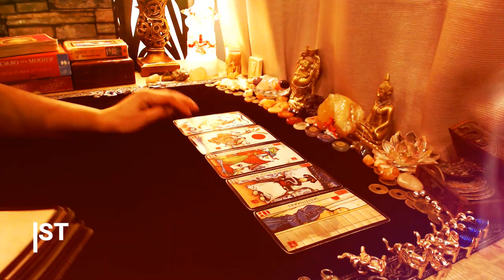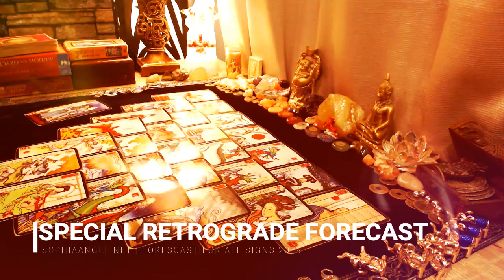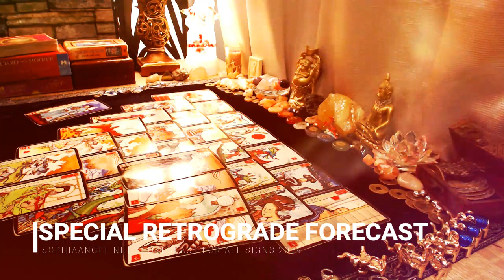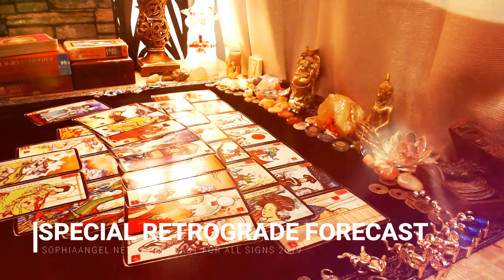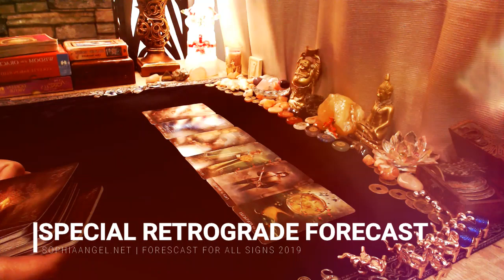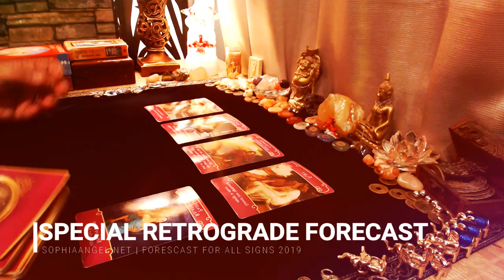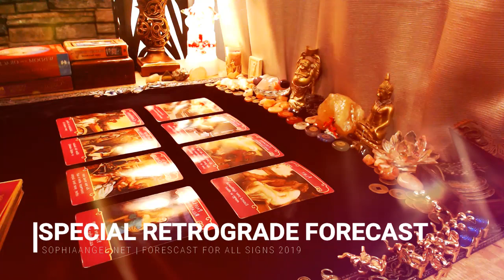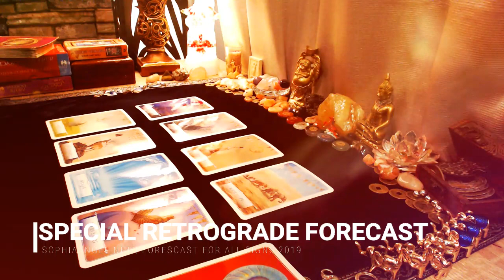AQUARIUS ♒❗RETROGRADE FORECAST OCT NOV 2019 🏋️ YOU HAVE A VERY STRONG FAITH💃🕺